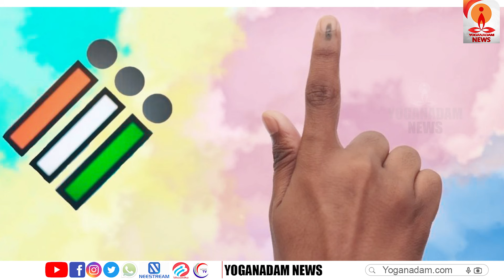ഇത്തവണത്തെ തെരഞ്ഞെടുപ്പ് കോണ്‍ഗ്രസിനെ പഠിപ്പിക്കുന്ന പാഠങ്ങള്‍|Congress